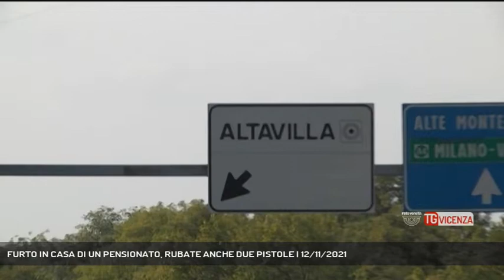FURTO IN CASA DI UN PENSIONATO, RUBATE ANCHE DUE PISTOLE | 12/11/2021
TG Vicenza 12/11/2021 - ALTAVILLA VICENTINA - Furto nella casa di un anziano ad Altavilla. I ladri rubano soldi, monili e anche alcune armi.  || ALTAVILLA VICENTINA Furto aggravato in via Torino nell’abitazione di un pensionato settantenne.  Ignoti si sono introdotti in casa nel pomeriggio di lunedì razziando contanti per oltre 12mila euro e prelevando numerosi monili in oro.  I ladri hanno inoltre sottratto due pistole che l’anziano proprietario deteneva nei cassetti del comò ai lati del letto.  Una automatica calibro 9 Sig Sauer e un revolver calibro 38 franchi che il pensionato aveva regolarmente denunciato, ma che sembra non fossero ermeticamente custodite. Per questo potrebbe scattare una denuncia penale per omessa custodia delle armi. (Servizio di Daniele Garbin) - Segui Rete Veneta anche sul digitale terrestre! Visita il sito